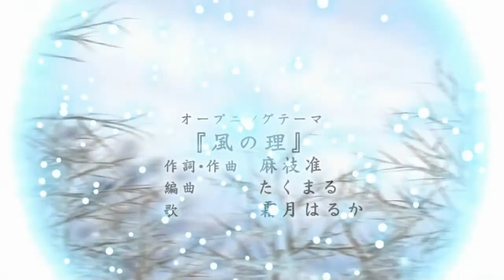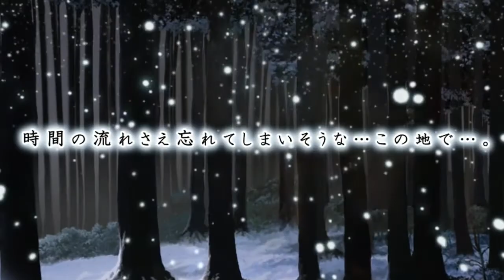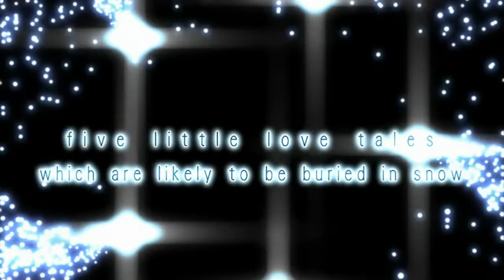FIVEOP HD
FIVEOPHD対応。上下の黒帯を除去。